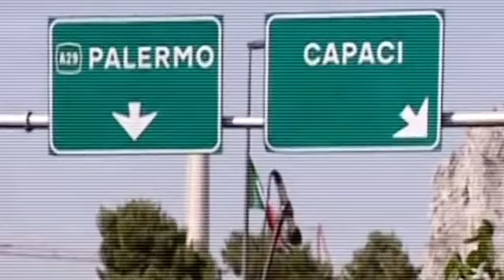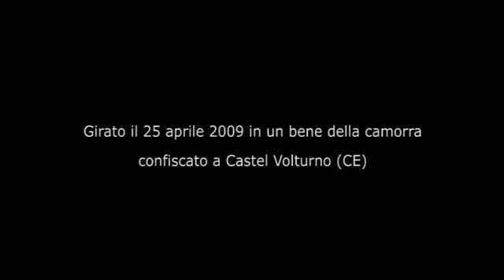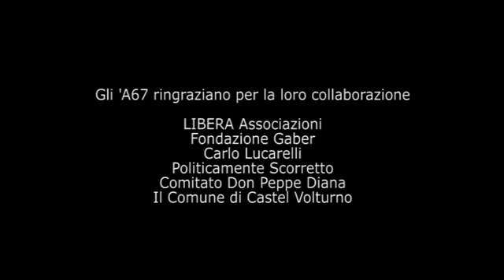'A67 - Io non mi sento italiano (G.Gaber)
La «canzone aperta» sui beni confiscati

I napoletani 'A67 rileggono il noto brano di Giorgio Gaber a sostegno di Libera Associazioni Nomi Numeri contro le mafie, col patrocinio del festival "Politicamente Scorretto" diretto da Carlo Lucarelli.
Video girato il 25 Aprile 2009 nel bene confiscato di Castel Volturno (CE) dove sorge la cooperativa "Le terre di Don Peppe Diana".
Il video è stato proiezione di apertura della manifestazione itinerante "Libero Cinema in Libera Terra" 2009.

Regia di Luigi Pingitore; produzione e postproduzione di Media Digitali.